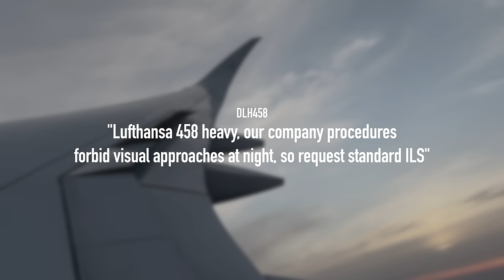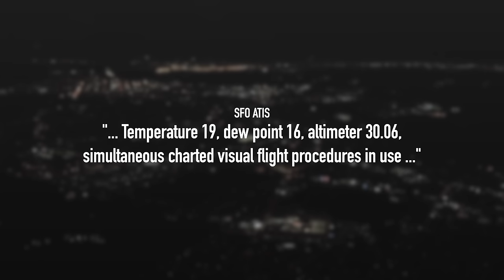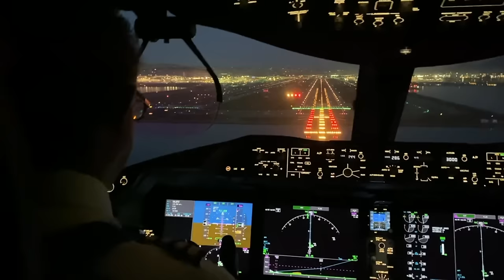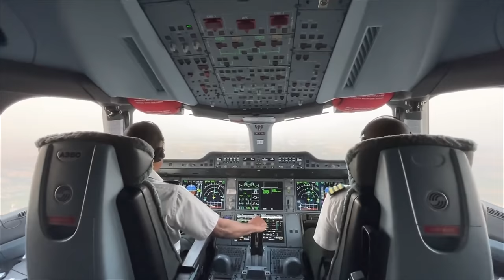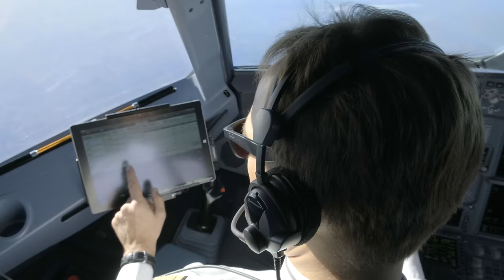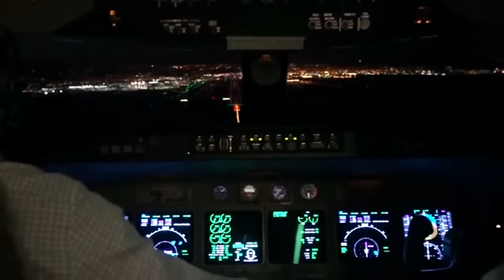Lufthansa Airbus kann nicht in San Francisco landen! AeroNews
Ein Lufthansa A350 kann nicht San Francisco landen. Grund dafür ist eine firmeninterne Regelung. Was es damit auf sich hat, klären wir!

Inhalt:
0:00 Intro
0:23 Lufthansa A350 kann nicht in San Francisco landen
1:42 Anflug auf San Francisco
3:53 Warum Sichtanflug?
5:42 Warum Lufthansa nachts keinen Sichtanflug fliegt
8:57 Sicherheitsbedenken bei nächtlichen Sichtanflügen
10:00 Kommunikationsschwierigkeiten
11:08 Danke fürs Zuschauen!